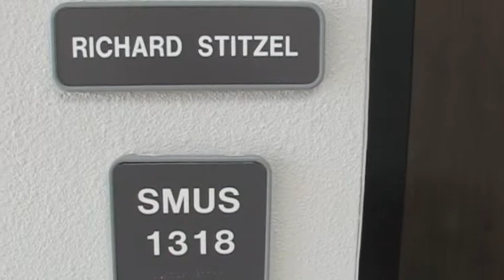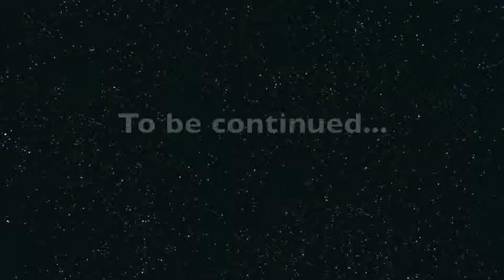BFF...Bartons, Friends & Family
A collection of bits and pieces from just before Zach's wedding to Christmas time with Ice and snow and summertime with water and dogs.  Drums and music and musical friends and so on.  All these images go together along a single thread...called Family (and my friends I think of as Family).